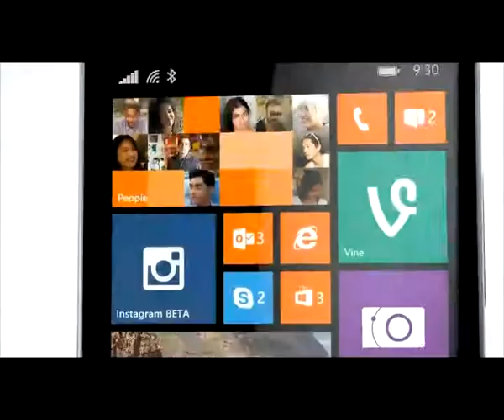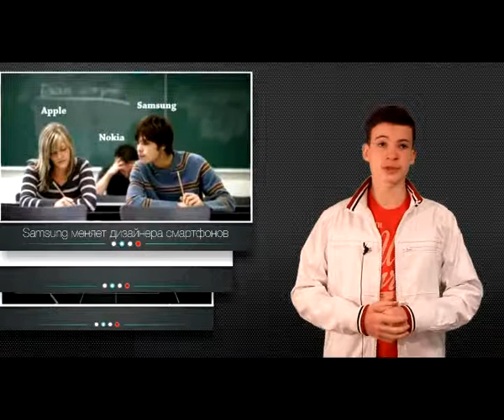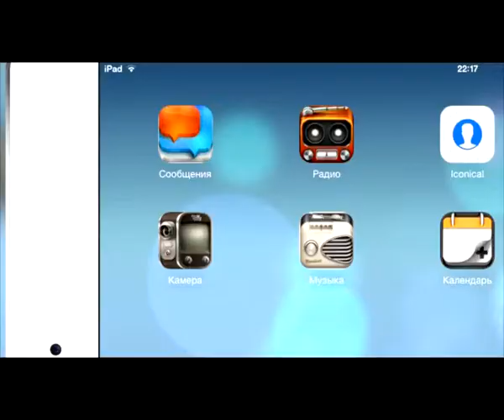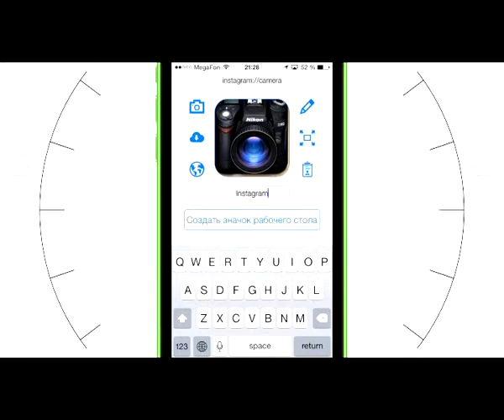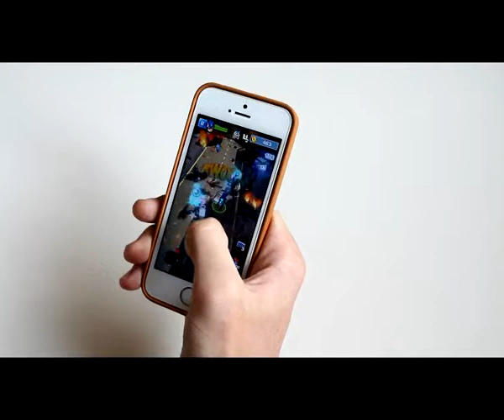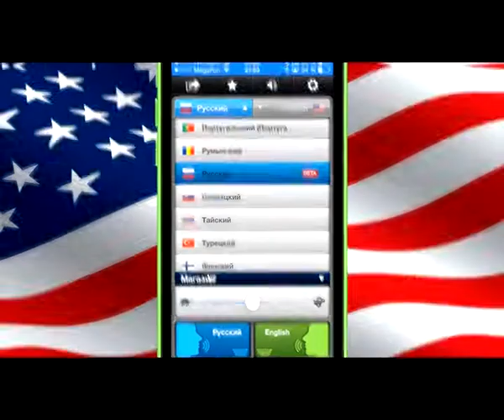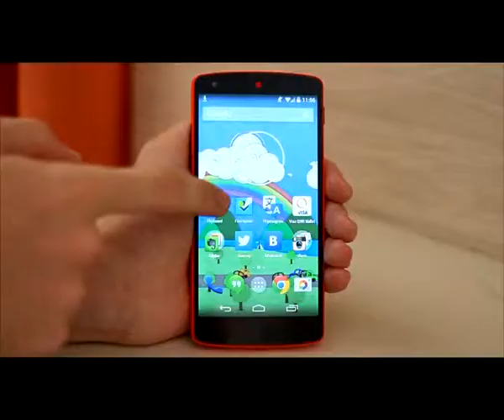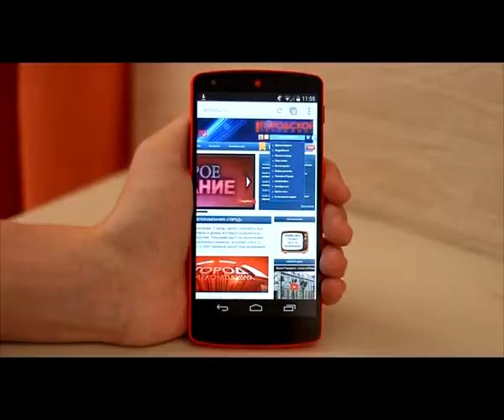Hi Tech News 16.05.14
Другая война" и программы "SayHi Translator". Обзор смартфона Nexus 5 и подробный рассказ о том, как поменять иконки приложений на iPhone, iPad и iPod Touch.